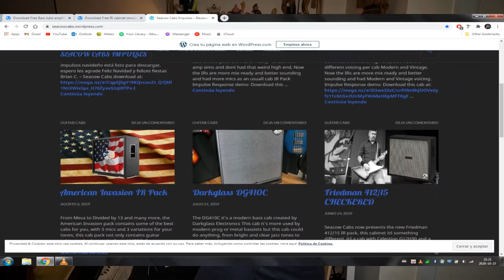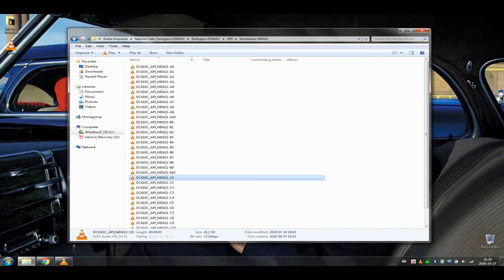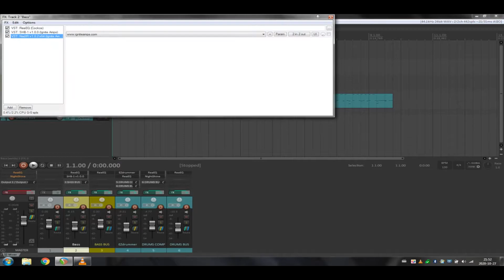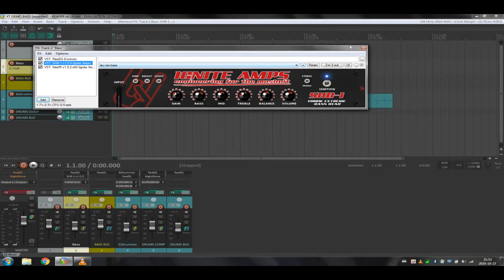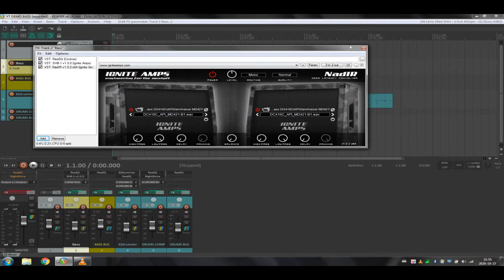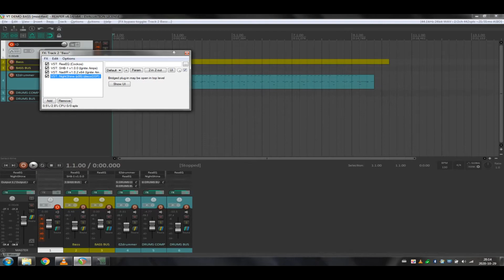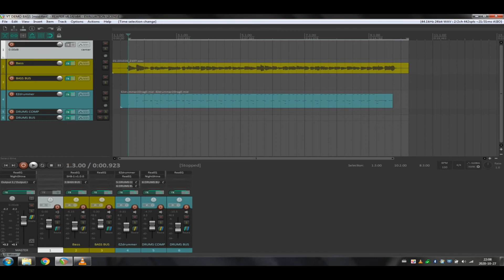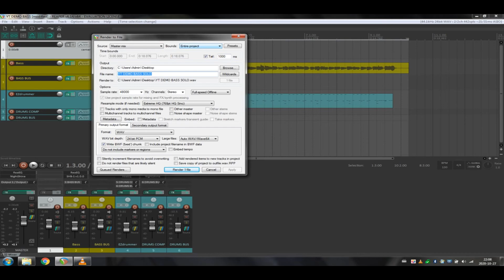Grabando Bajo! Tutorial Reaper | Stu Ureta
Musica en este video escrita y tocada por Stu Ureta

00:17 Intro y blablabla
00:56 Plugins
01:27 Instalacion de plugins
02:21 Creacion Track
02:45 Como enviar track de bass y bass bus track al master track
03:13 EQ de bajo
03:34 Amplificador de bajo / Agregar & borrar plugins
04:41 Cabinas de bajo
05:06 Comienzo de grabacion
05:41 Resultado de grabacion sin efectos
06:02 Resultado de grabacion con efectos
06:58 Compressor
07:40 Resultado de grabacion con compressor / Error a corregir
08:23 Resultado de grabacion final
08:43 Exportar sonido final
09:08 Conclusion

ARCHIVO CONTIENE MUCHOS FOLDERS "IR" DE GUITARRA Y EL ULTIMO ES EL DE BAJO. LA PAGINA QUE MENCIONE YA NO LO TIENE DISPONIBLE. AQUI LO COMPARTO PARA USTEDES.

(darle click al logo de windows en download descomprimes el paquete y solo tomas el compressor)

(Para todos los plugins, solo necesitas el .dll file de cada folder y ponerlo donde indico en el video)

Now go check me!